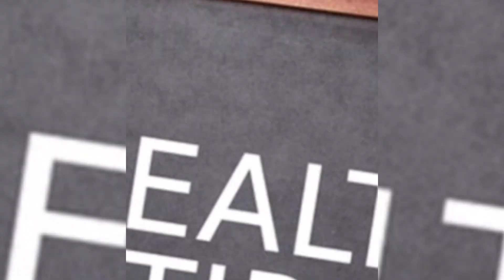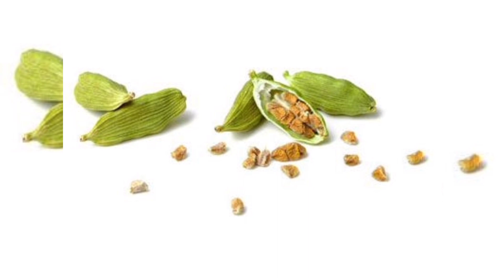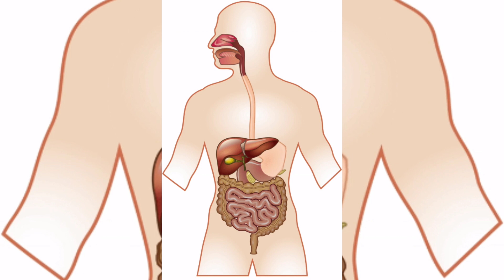duble patle log 10 me body banaye|दुबले-पतले शरीर को हेल्दी कैसे बनाएं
duble patle
duble patle sharir ko healthy kaise
banaye
duble patle bache ko healthy
kaise banaye
duble patle log body kaise banaye
ghar par
duble patle log smart kaise dikhe
duble patle log mote kaise ho
duble patle ladke kaise kapde
pahne
duble patle sarir ko acha kaise
banaye
qw e r tyu
duble patle logo ko kaise kapde
pahne chahie
duble patle sharir ko healthv kaise